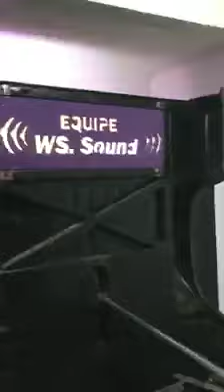HEAVY SOUND 3K 15" + MEDIO GRAVE HARD POWER 10" + RACK NA SILVERADO PAPAI CHEGOU WS SOUND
EQUIPADORA WS SOUND: Rua: Agudos,720, Osasco, Sao Paulo 06223140

DIREITOS AUTORAIS!